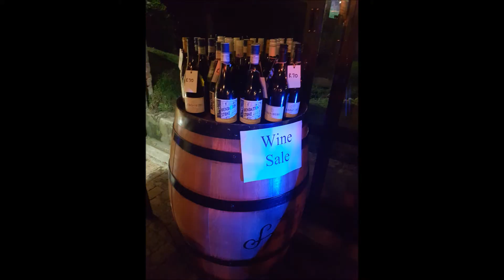Wine Tasting Evening at Bridge Street Brewery - 20 May 2017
WATCH: Wine Tasting Evening at Bridge Street Brewery on 20 May 2017. Bridge Street Brewery hosted an informal wine tasting in their function area on Saturday, 20 May at 18:00. For only R40 guests were able to taste wines from 8 different estates around South Africa. The tasting wines were sold by the bottle with the option of ordering cases directly from the Estates.